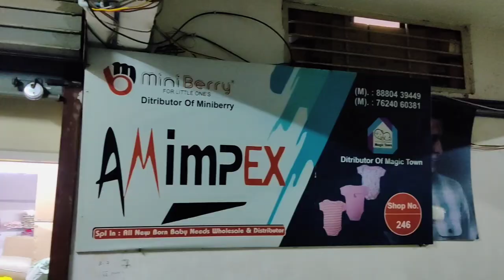Kids Sweater, Tshirt, Sweatshirt manufacturer / super wholesaler in ahmedabad, newborn baby clothes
Outlet Details 👇

Name = Am impex

Brand = Mini berry
               Magic Town
               Baby needs

Address = Shop No. 247, 2nd Floor, Karnavati Platinum K - 9, Nr. M.G. Market, Gheekanta, Ahmedabad, Gujarat.

Online Purchasing 👇